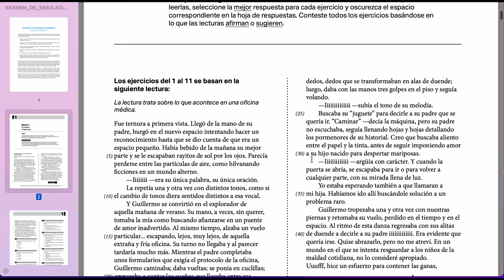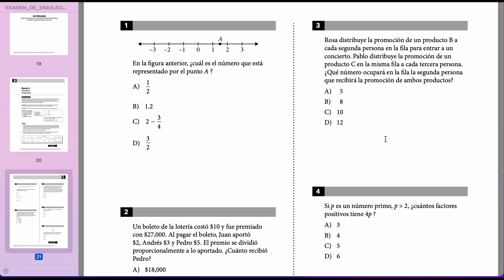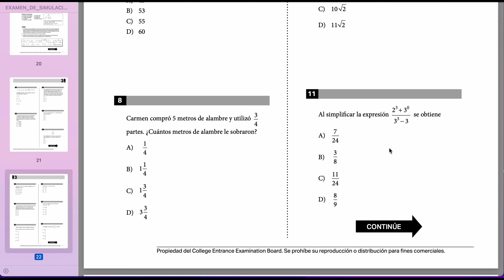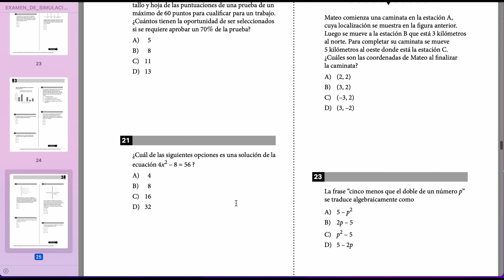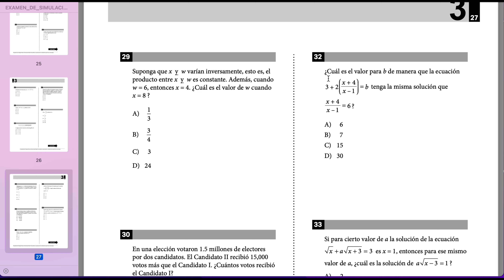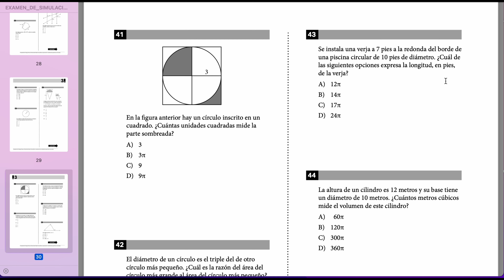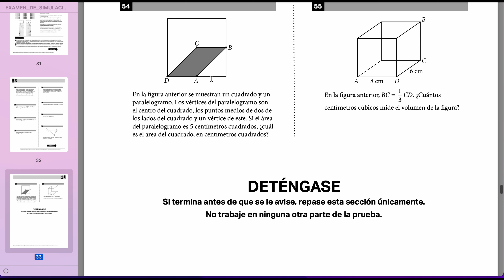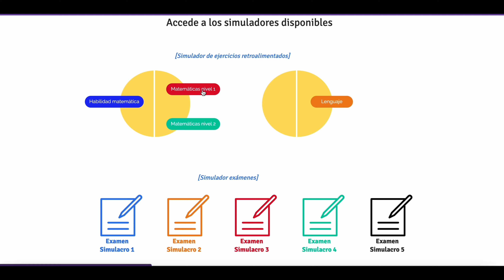✅¿Qué tan difícil es el EXAMEN BUAP? [Analizando la EGA-1 habilidad matemática]💯✔️🙂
¿Qué tan difícil es el examen BUAP?Analizamos la prueba EGA-1

Únete a MIEMBROS DEL CANAL y por sólo 1 dólar al mes accede a nuestros cursos ocultos de ÁLGEBRA, TRIGONOMETRÍA. GEOMETRÍA ANALÍTICA , PRE-CÁLCULO.